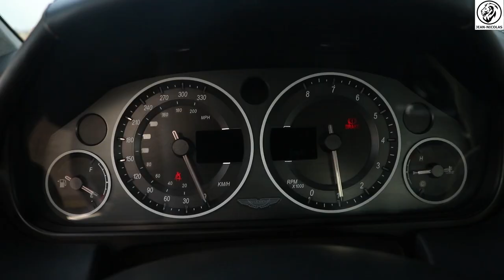Quel est le meilleur type d'Injection vs Carburateur ? Bonus, explication du TFSI Audi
Je vous offre mon ebook : Obtenez la voiture de vos rêves (offert)

Le but de cette chaîne est simple :
✔ Vous apprendrez comment obtenir la voiture de vos rêves
✔ Vous découvrirez les secrets pour réussir votre projet
✔ Vous comprendrez comment acheter pas cher
✔ Vous aller savoir comment gagner de l'argent à la revente